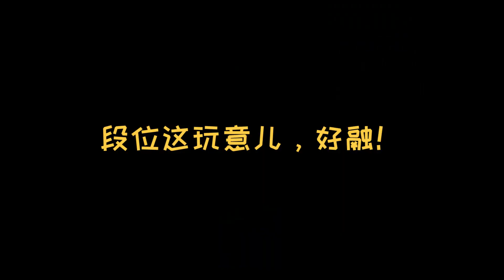【大仙Talk】我快被这个国标整疯了